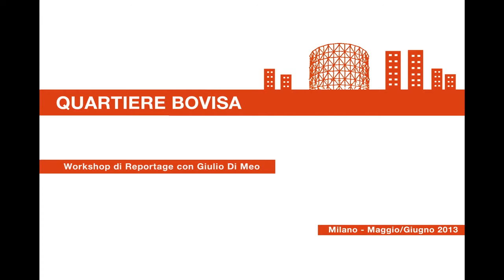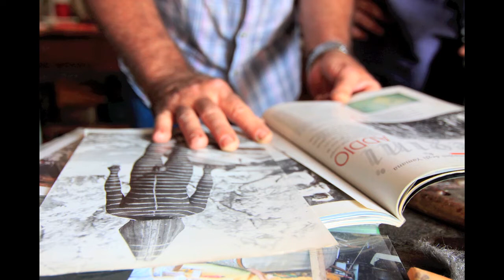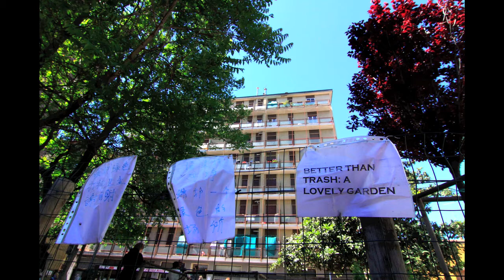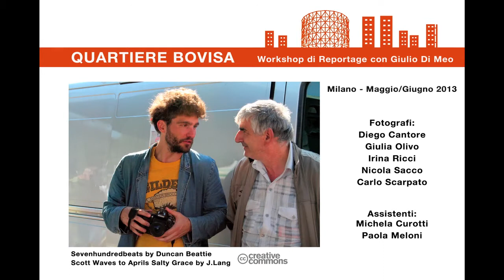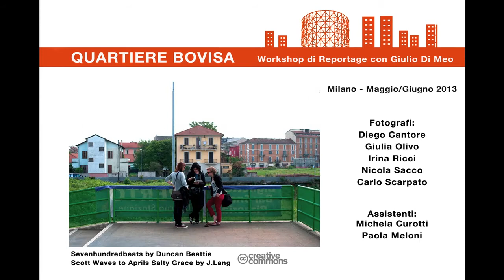QUARTIERE BOVISA - Workshop di Reportage con Giulio Di Meo - Milano 2013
"QUARTIERE BOVISA"
Workshop Fotografia Sociale Milano 2013
di Giulio Di Meo in collaborazione con FotoUp e My Loft
Milano, Maggio-Giugno 2013

Quartiere Bovisa è il prodotto del lavoro collettivo dei fotografi che hanno condiviso l'esperienza del workshop di fotografia sociale diretto da Giulio Di Meo.
La Bovisa, quartiere periferico a nord ovest di Milano, nasce nell'ultimo ventennio del 1800 come area fertile e produttiva per divenire nel corso del tempo quartiere simbolo dell'industrializzazione milanese. Lo smantellamento delle grandi fabbriche e la chiusura degli impianti di produzione dei gasometri portano però Bovisa ad uno stato di degrado ambientale. E' a partire dagli anni '90 che il quartiere inizia a reagire ed a cambiare volto, la nascita del Politecnico e la riqualificazione della zona rilanciano infatti Bovisa agli occhi dei cittadini. E' proprio da qui che siamo partiti nel cercare di raccontare il quartiere, cercando di spostare lo sguardo su quelle realtà che molto spesso non vengono raccontate perché poco conosciute, perché Bovisa non è solo la sede del Politecnico di Milano o lo scheletro di ciò che è rimasto dalle industrie abbandonate, ma è soprattutto un quartiere in movimento, attivo e molto partecipato dai cittadini che lo abitano, ricco di iniziative culturali e sociali, e di mestieri non dimenticati. A passeggio tra le vie, circondati da stabili pieni di storia od immersi nel verde e nella tranquillità dei parchi, abbiamo cercato di raccontare attraverso il mezzo fotografico il quartiere dal punto di vista di chi lo vive, presentandoci prima come persone che come fotografi. Abbiamo cercato, prima di tutto, di instaurare un rapporto con le persone, entrando, anche se solo per brevi momenti, nelle loro vite per rappresentare al meglio quello che ognuno di loro ci ha trasmesso, con un piccolo gesto, con uno sguardo, con una frese, con un sorriso. Gli scatti che compongono questo racconto sono immagini di alcuni di questi attimi.
                                                                                            Michela Curotti
Fotografie di:
Irina Ricci
Giulia Olivio
Carlo Scarpato
Diego Cantore
Nicola Sacco
Michela Curotti
Paola Meloni